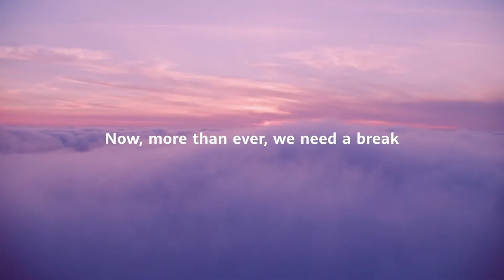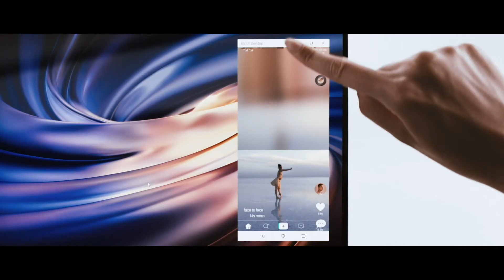Andrew Garrihy, Huawei: WFA Global Marketer of the Year 2020 shortlist interview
Andrew is one of the six global marketers shortlisted for WFA Global Marketer of the Year 2020. For more information and to vote for Andrew, go